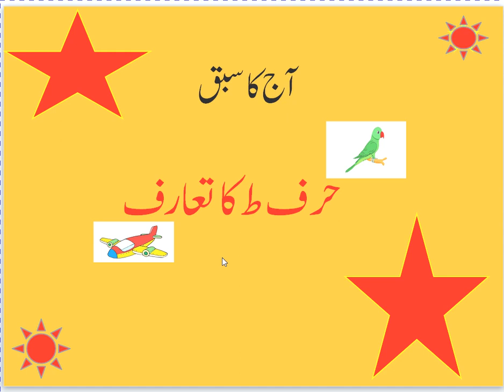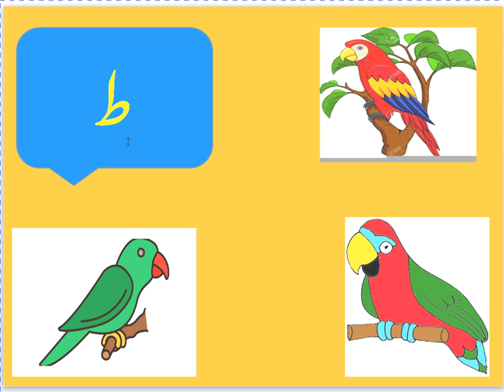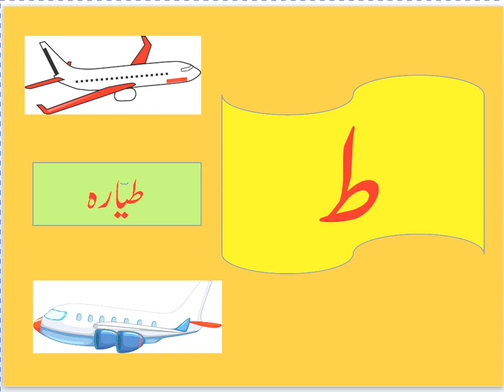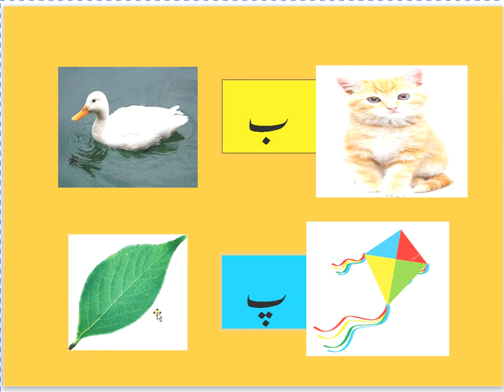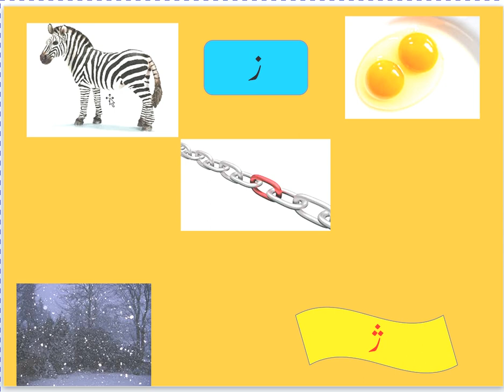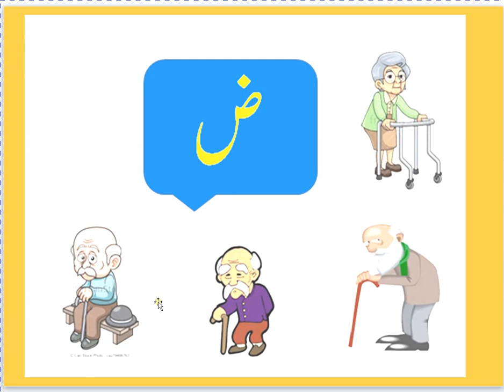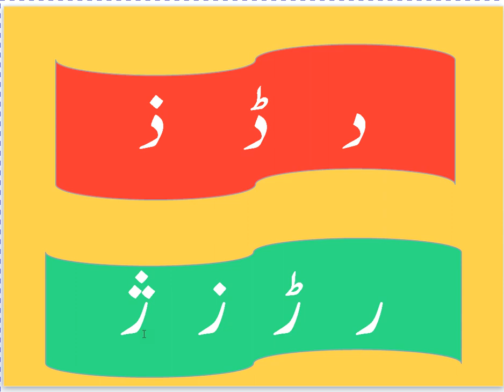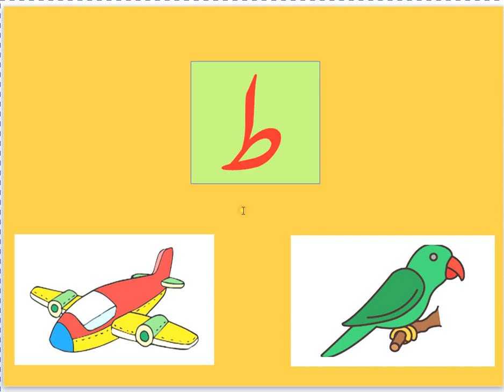KGI-Urdu ✈ 🦜حرف ط کا تعارف🦜✈